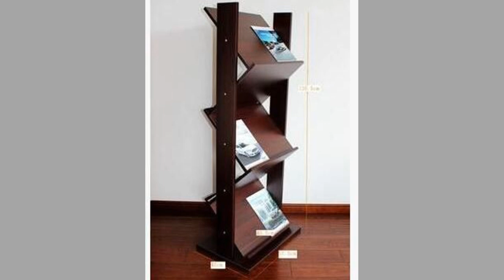Affordable DIY Wood Furniture Ideas for Your Home and Patio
Today we will show you a collection of Wood furniture ideas and wooden decor pieces ideas you can make and sell /Woodworking project ideas / Stylish woodworking ideas / make money woodworking ideas. Watch these useful wood furniture ideas and some wooden decorative pieces ideas. If you watch the video until the end you will see tons beautiful ideas and get inspiration.

Woodworking: The Complete Step-by-Step Guide
100 Easy Home Furniture Projects
50 Great Book of Woodworking Projects
Outdoor Wood Projects: 24 Projects You Can Build in a Weekend
I Can Do That! Woodworking Projects
Practical Weekend Projects for Woodworkers
Yard and Garden Furniture, 2nd Edition
Bob Lang's The Complete Kitchen Cabinetmaker, Revised Edition
Super Simple Outdoor Woodworking